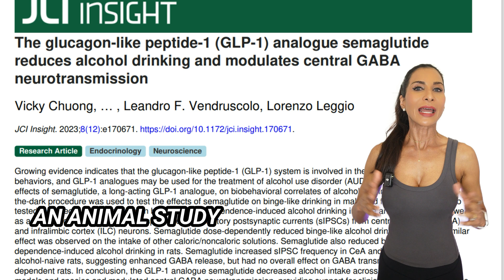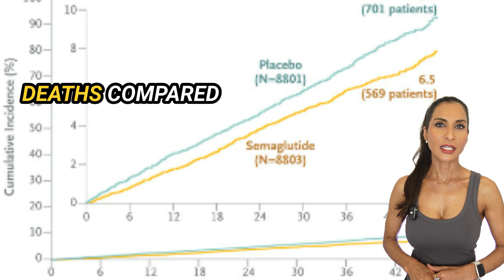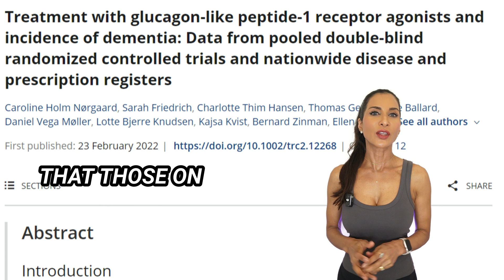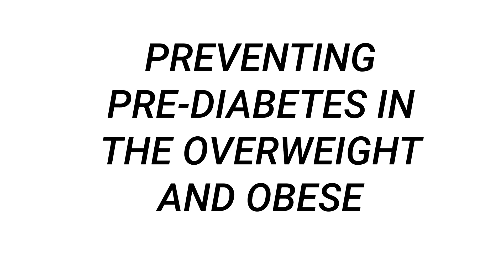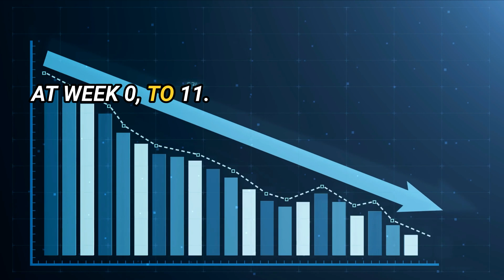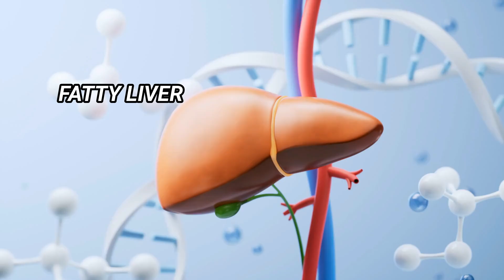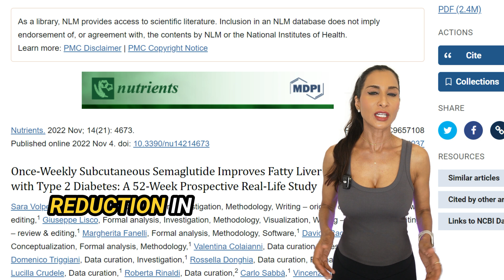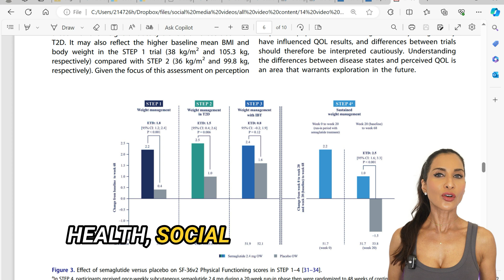The Surprising Benefits of Ozempic Beyond Weight Loss: Arthritis, Alzheimer’s, Addiction...(2024)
Part 3: Dr. Sebely Pal, a Professor in Bariatric Medicine, explores new research on GLP-1 inhibitors like Ozempic, Wegovy, and Mounjaro, and their extensive clinical benefits beyond Weight Loss. Dr. Pal reveals their impact on conditions such as Alzheimer’s disease, addiction, cognitive function, cardiovascular health, and more. This episode highlights promising anecdotal evidence and early studies on addiction reduction, inflammation lowering, cardiovascular disease prevention, dementia risk reduction, arthritis management, diabetes prevention and reversal, kidney disease slowing, fatty liver disease improvement, and PCOS treatment. Dr. Pal stresses the importance of a personalized risk-benefit assessment when considering these medications, encouraging viewers to make informed decisions in consultation with their healthcare practitioners.
DjI2 Mic
Sony ZV-E10 white vlog camera
Sony wide angle lens11mm F1.8

Timestamps:
00:00 Introduction to GLP-1 Inhibitors
01:31 Addictive Behaviors and GLP-1 Inhibitors
02:22 Inflammation and GLP-1 Inhibitors
03:59 GLP-1 Inhibitors and Dementia
04:43 Joint Pain and Arthritis Relief
05:35 Preventing and Reversing Diabetes
08:20 Kidney Disease and GLP-1 Inhibitors
08:45 Fatty Liver Disease
09:24 PCOS and Hormonal Balance
10:14 Quality of Life Improvements
11:15 Conclusion and Final Thoughts